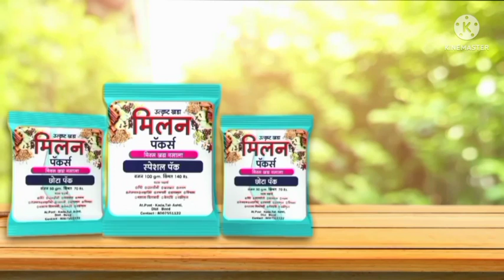आष्टी -आ बाळासाहेब आजबे यांचा धानोरा ग्रामस्थांच्या वतीने सत्कार